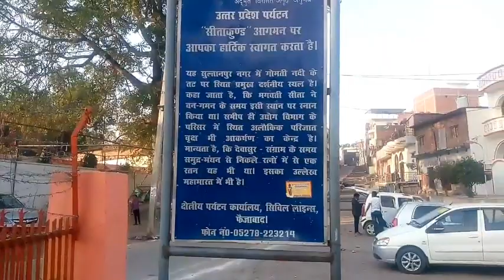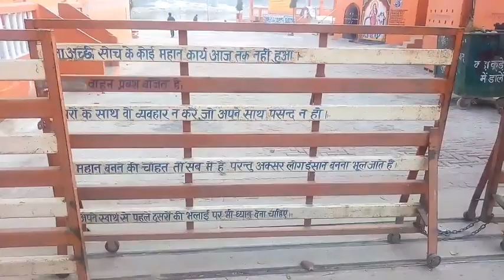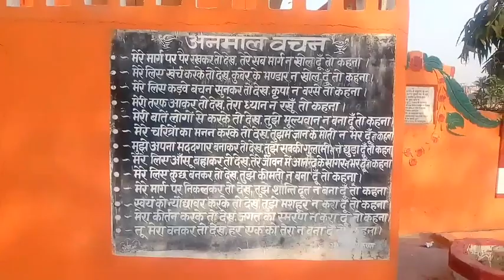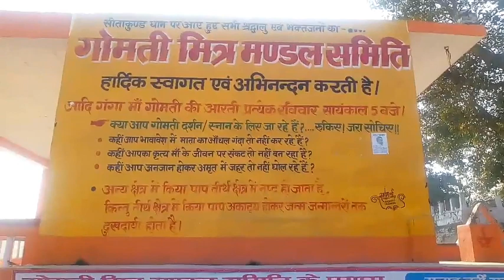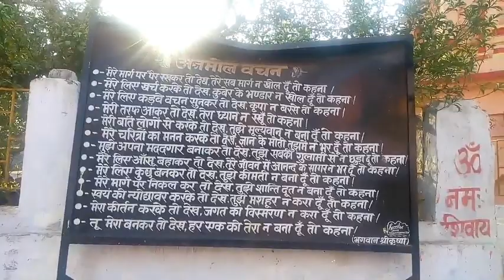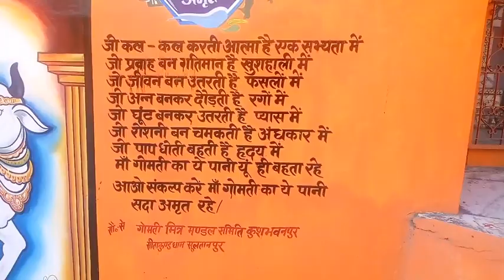Gomati River & its bank at Sultanpur (Uttar Pradesh)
Gomati River is a tributary of Ganga river. Its length is 940 km. Its main origin place is Gomat taal, Pilibhit.

This video is taken from Sultanpur, UP.
It was nice and peaceful area.
There is many temples including Kush temple, it is in front of Marwari Guest House.